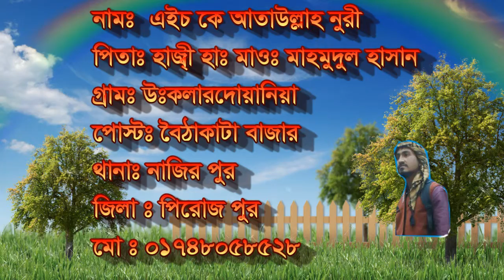কুরআন তেলাওয়াত II QUR ANE TYLAWAT II এইচ কে আতাউল্লাহ নুরী II ATAULLAH NURI II ICD DAMMAM